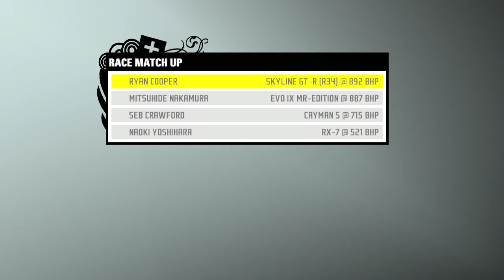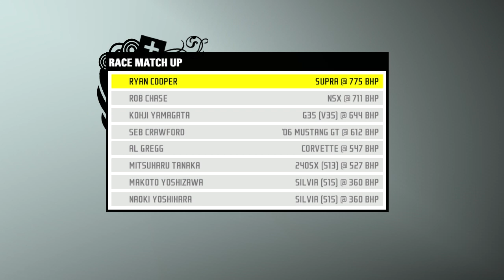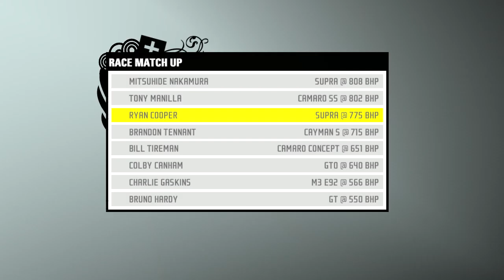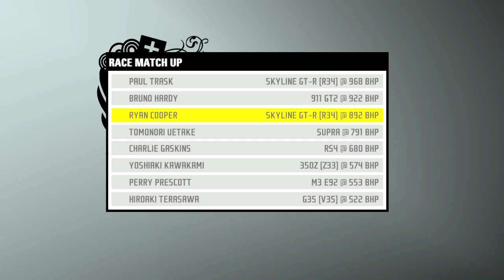Need for Speed™ ProStreet Career Mode - Part 60